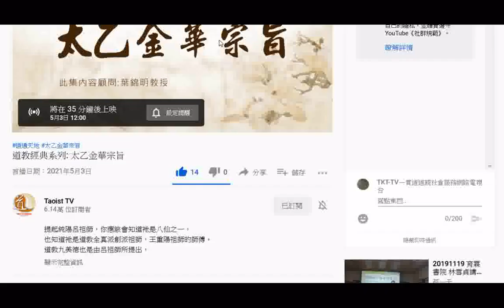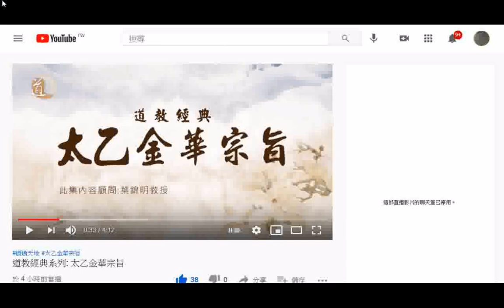道教經典系列 太乙金華宗旨 最後談魂魄，提到回光功法20210503split 001